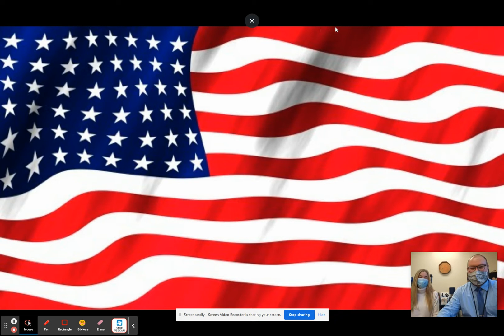HIS Announcements Jan 3, 2022